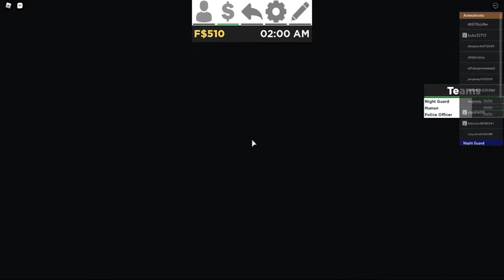I'M BACK!! LET'S FAZ!! (FREDDY'S ULTIMATE ROLEPLAY) | Roblox (Episode 13)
Today on the thirteenth episode, I'm back on Roblox, and I'm playing Freddy Ultimate Roleplay which I explored the pitch-black restaurant in Hurricane Town, and in Hurricane City, I became Marionette! This claims to be a comedy. I do meme jokes in my hyperactive mood a lot, so don't take any offense. There are also swears in it, but the stronger ones are censored.

Also, I made my new intro and reprising my outro from Panzoid. They were free. Hope you like it.
- Outro Originally Created by: NebulaFX
- Intro Originally Created by: shredyz